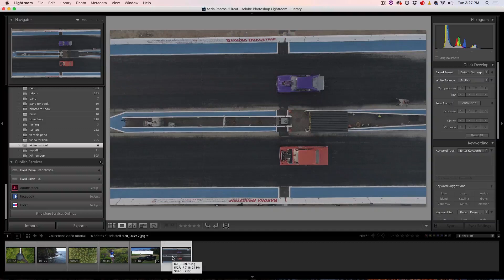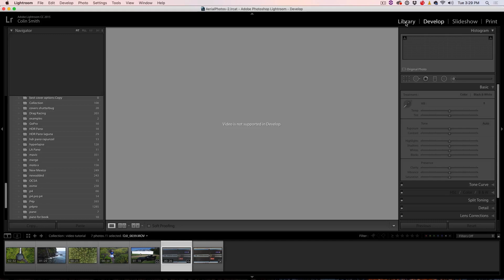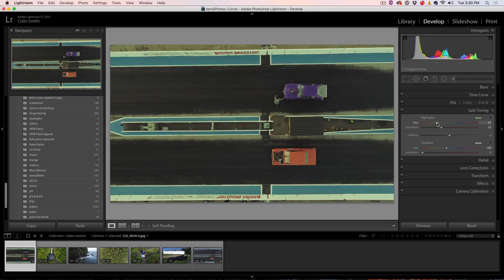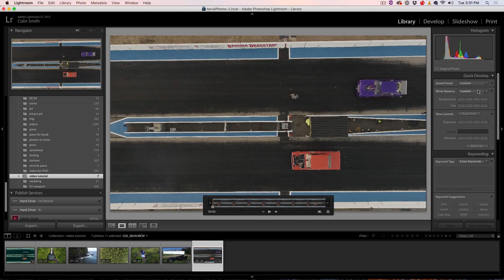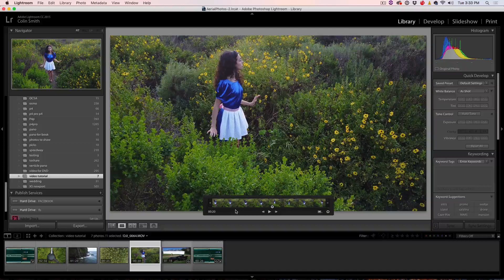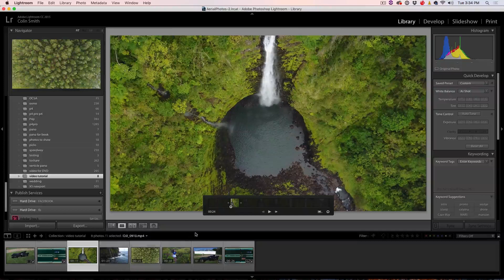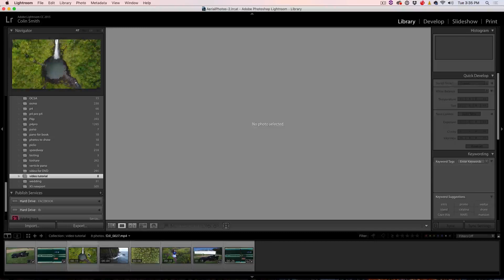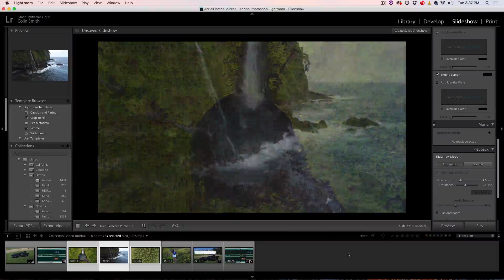VIDEO in LIGHTROOM | 5 MIND BLOWING things you can do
1. How to color grade video in Lightroom
2. Use presets on video in Lightroom
3. How to make photos from video
4. How to trim videos
5. How to combine videos into a video edit in Lightroom.